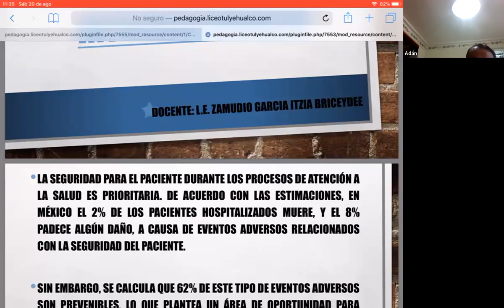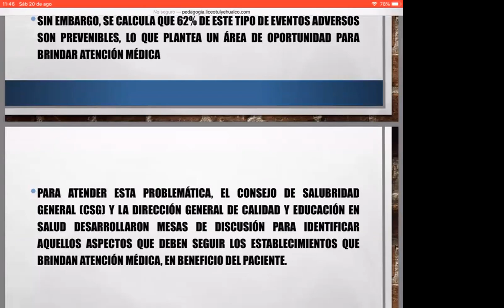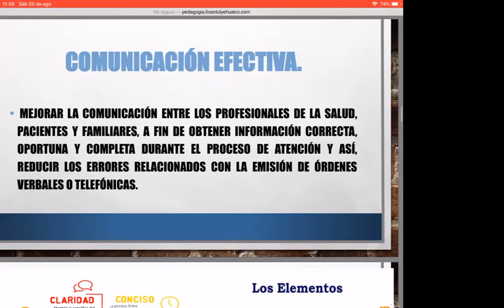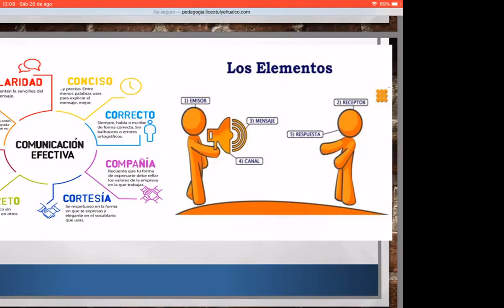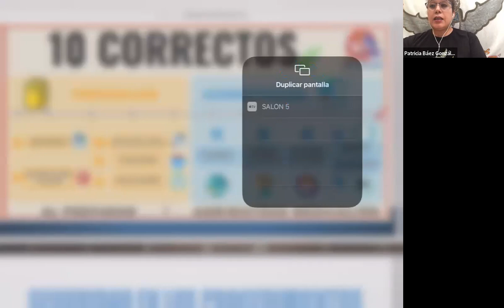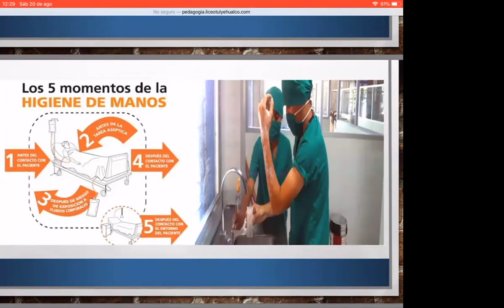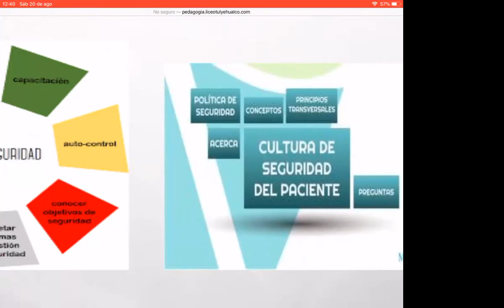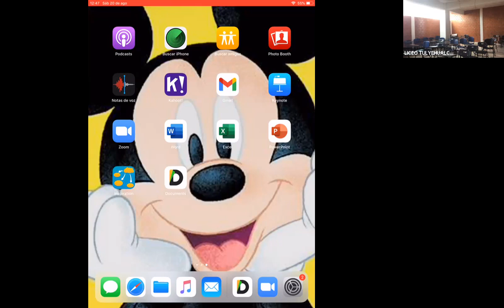METAS INTERNACIONALES PARA LA SEGURIDAD DEL PACIENTE